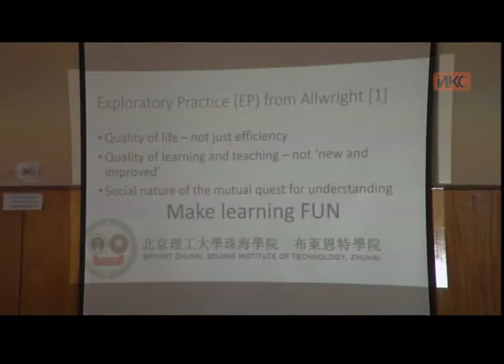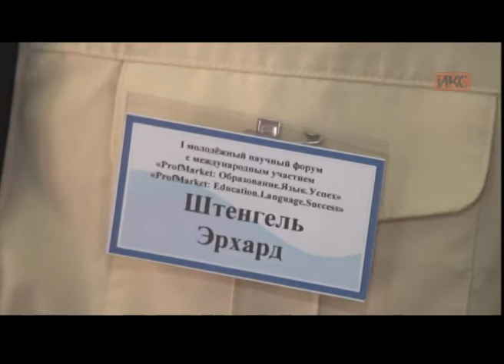Выпуск новостей от 27 марта (17:00)